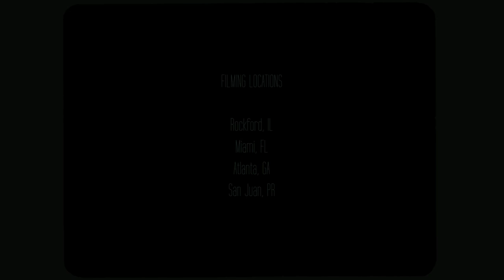Hector Gonzalez- LA TORRE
LA TORRE
A free style video edit by Héctor González Rivera

I want to thank everyone who helped make this possible through good vibes, support, real and honest intentions, and love. Thank you, Kekoa, KaltikHardware, 4dub,  and Birth Brand for always having bladers in mind. A huge shoutout and my eternal gratitude to Gabriel Ríos for his fantastic and soul-moving music and for giving me the permission to use this song. Even during a pandemic, magic can happen. Orión González, this video is dedicated to you.

MUSIC
Album- Flore
By Gabriel Rios
La Torre- Gabriel Rios (Feat. Devendra Banhart)

FILMERS
Yandriel Silverio
Rodry DJesus
Luis Javier Corrales
Tracy White
Edwin Rodriguez
Arturo González - FPV Footage
Omar Lugo
Humberto Clavijo

FILMING LOCATIONS
Rockford, IL
Miami, FL
Atlanta,GA
San Juan, PR